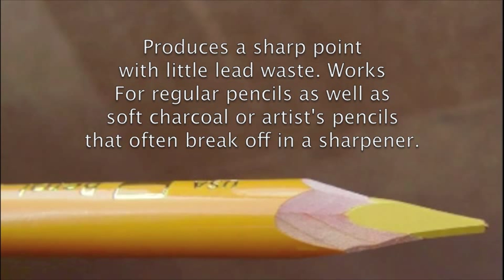Sharpen pencils fast with a razor knife in 6 cuts.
Sharpen pencils or stick media fast with artist's method of cutting a triangular tip. You must use a razor knife or the lead may break.